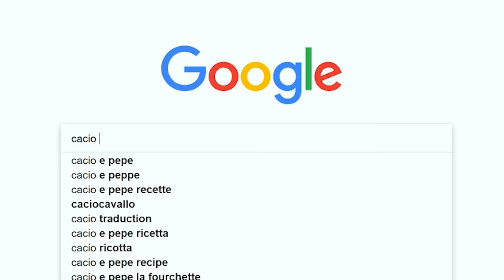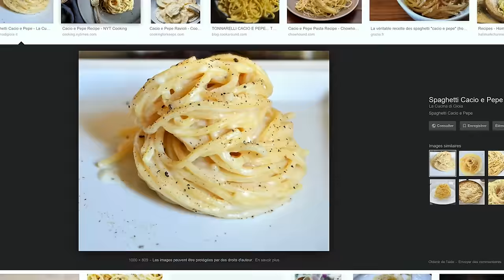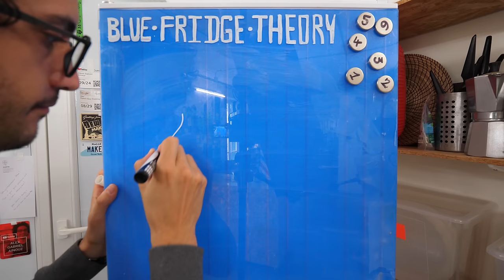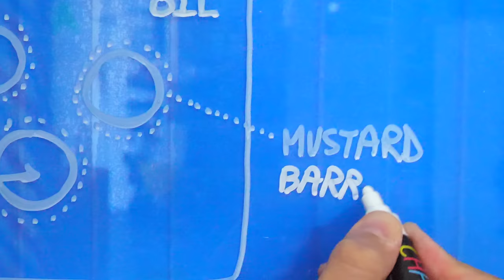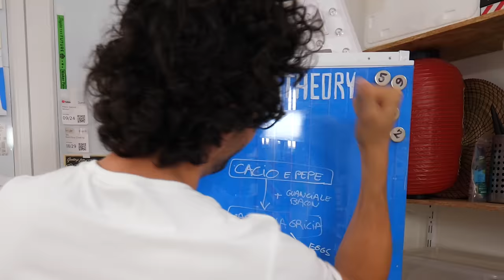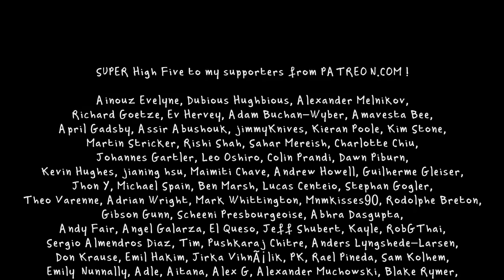This Italian Pasta Dish Had A Tremendous Impact On Me... (Cacio e Peppe)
No butter - No cream. True "Cacio E Pepe" only requires Pasta, Pecorino cheese and Black Pepper. Still the creamiest Pasta dish ever. My cookbook

Classic pasta for this Roman Cacio e Pepe dish include : Tonnarelli or Pici. Parmesan cheese can be use but at your own (diplomatic) risks. Black pepper is not only a seasoning, it's a main actor.

Salut,

Alex